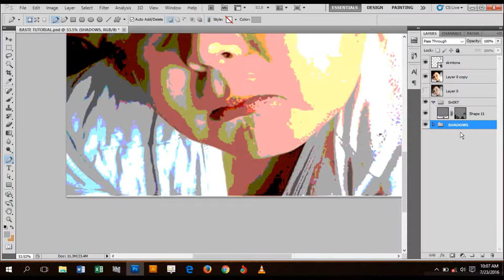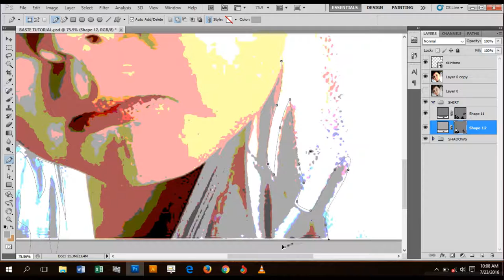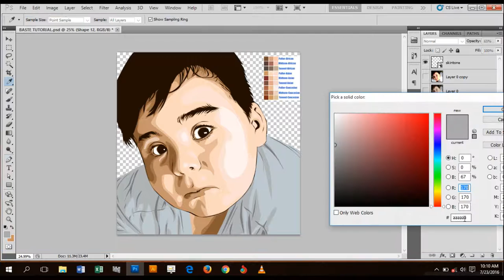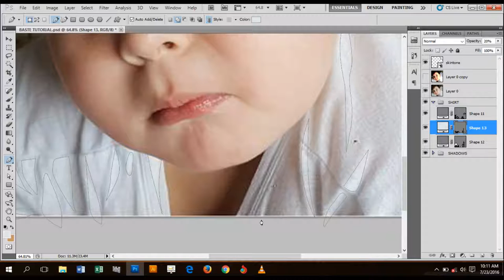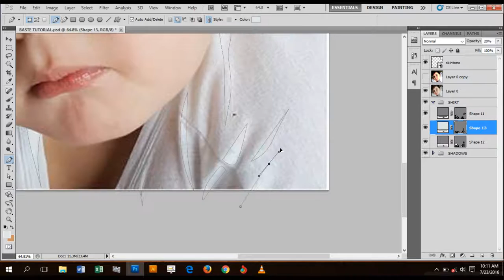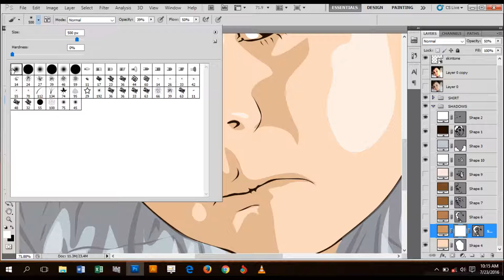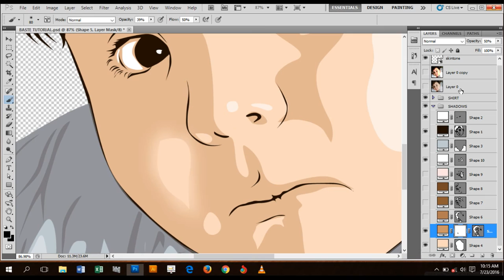Sep Art - Vexel Tutorial in Filipino - Part 2 (This video may contain error during recording)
Sep Art - VxV Tutorial
Created by: Joseph Talavera